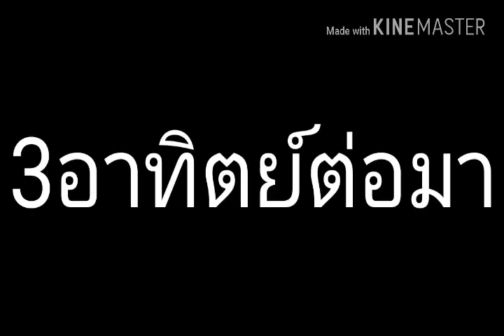Medal of Valor 4 สงคราม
นี่ไม่เกมตัวเต็มเพราะขี้เกียจซื้อ